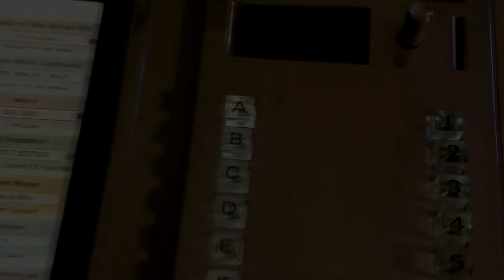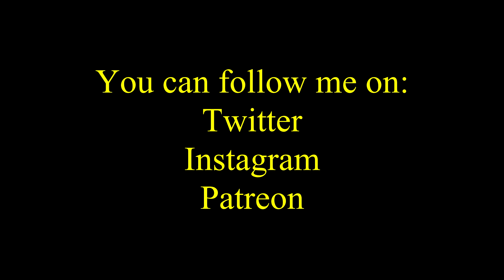Jukebox!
Have you got a quarter to spare? Maybe you'd like to drop it into my jukebox! One quarter gets you two singles!